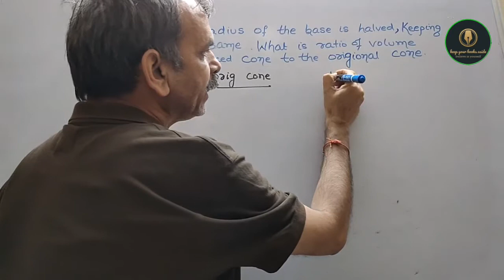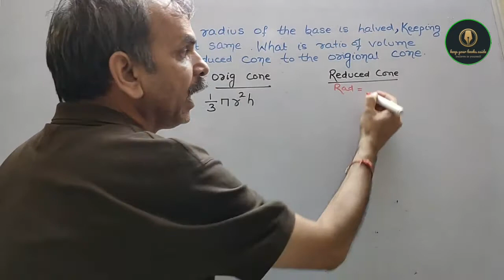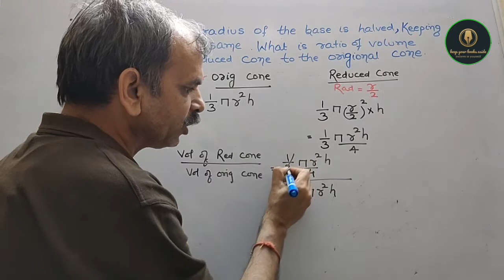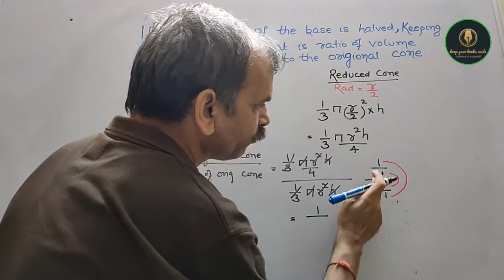If the radius of the base of a cone is halved, keeping the height same, what is the ratio of the vol